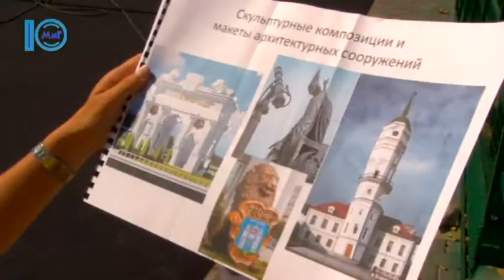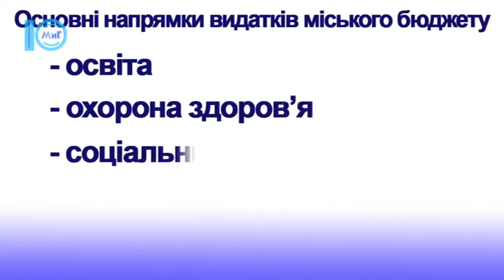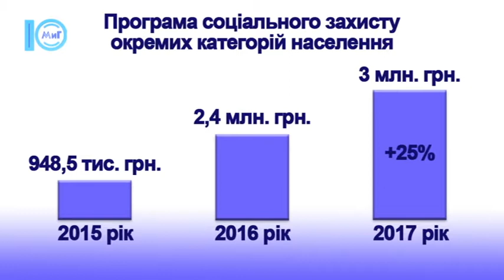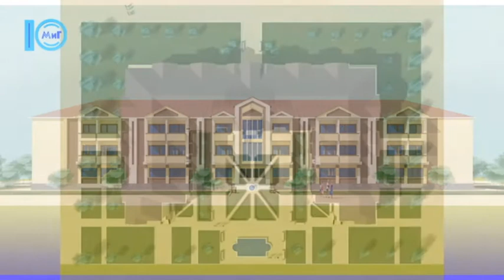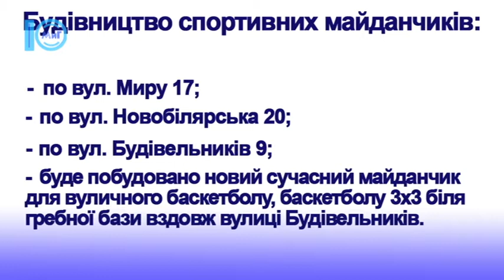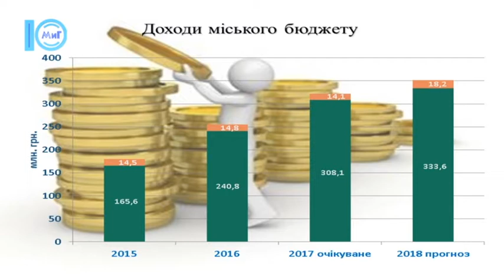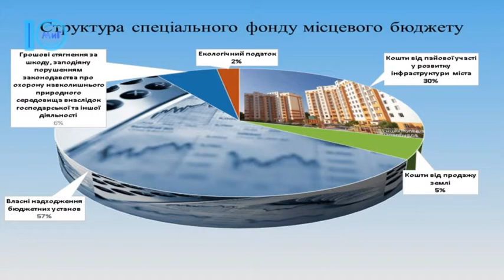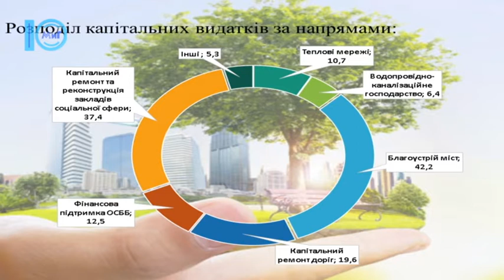Звіт Южненського міського голови Володимира Новацького за роботу у 2017 році.